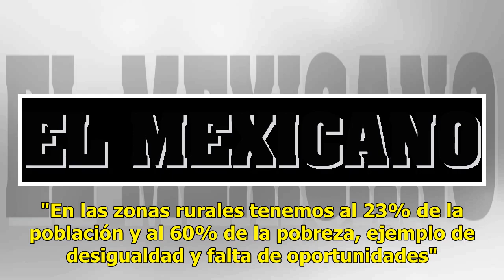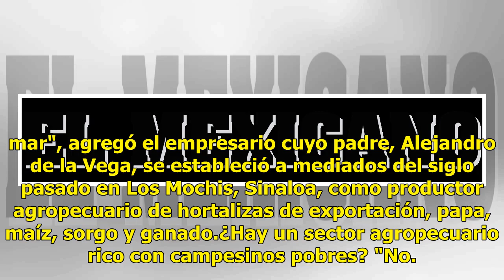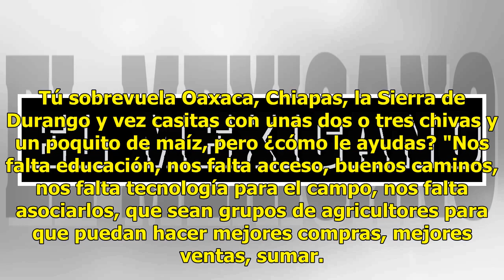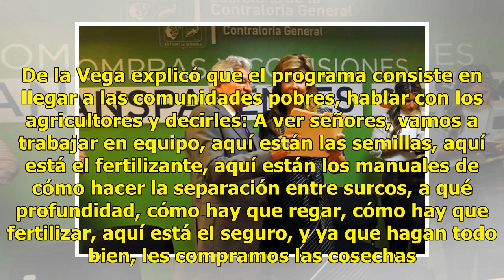Hay en el agro pobreza que lastima: Bosco de la Vega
El empresario y presidente del Consejo Nacional Agropecuario (CNA), Bosco de la Vega Valladolid, dijo que México es una potencia agrícola, pero donde persiste una "lastimosa pobreza". "En las zonas rurales tenemos al 23% de la población y al 60% de la pobreza, ejemplo de desigualdad y falta de oport...